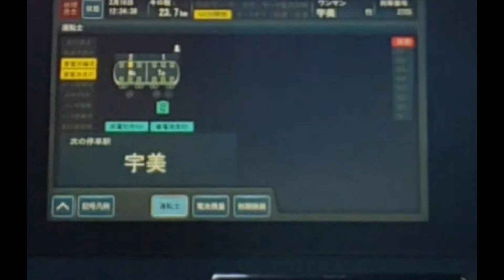BEC819系 半自動ドア動作時のモニターの動作状況 Operating condition of the monitor when the BEC 819 series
半自動ドアが動作しているときのモニター装置の動作状況です。開いたドアの部分が黄色く変色します。

The operating status of the monitoring device when the semi-automatic door is operating. The part of the open door turns yellow.